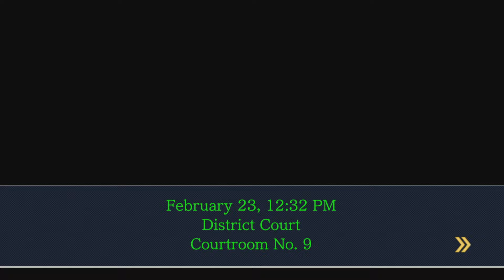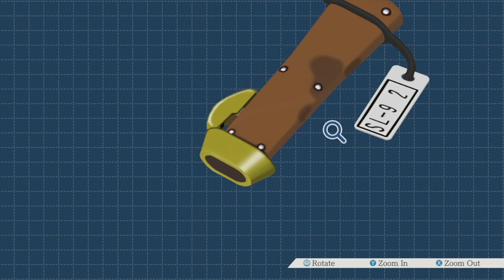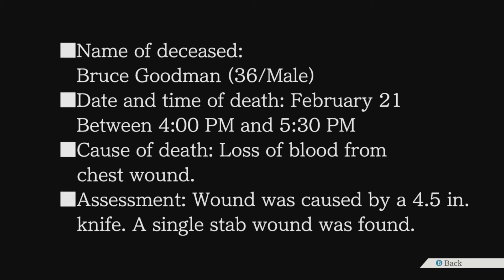Phoenix Wright Ace Attorney - Part 40: Guilty Gear Chief